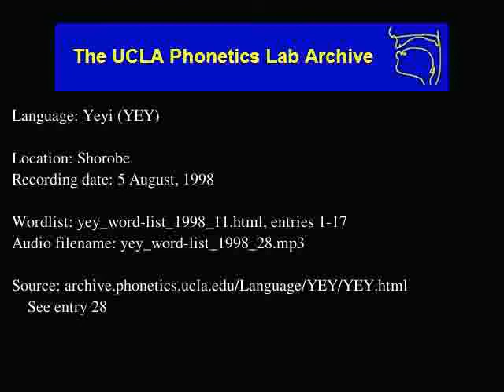Yeyi audio: yey_word-list_1998_28